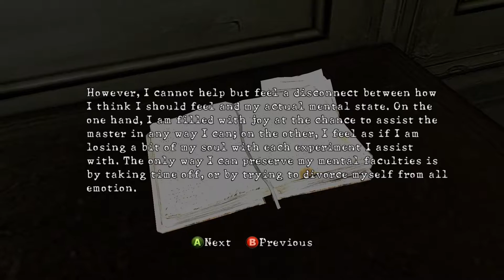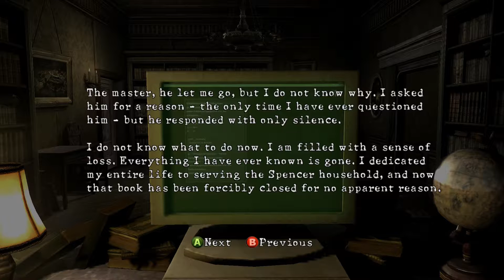Let's Play Resident Evil 5 (Lost in Nightmares)-Part 1-Nostalgia Mansion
This DLC was developed and published by Capcom. Resident Evil 5 is a third-person shooter, survival horror that was released in 2009 for Xbox 360, Playstation 3, and PC.

In this DLC you play as either Chris Redfield or Jill Valentine who are sent to the Spencer Estate in order to question Oswell E. Spencer for the location of Albert Wesker, but when they arrive they find all security staff killed and must now explore the estate in order to find answers.